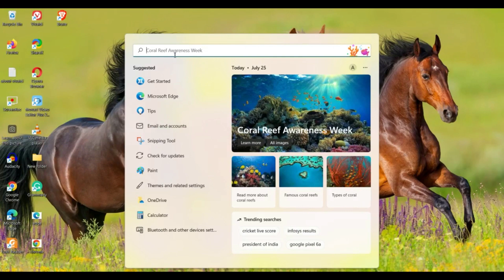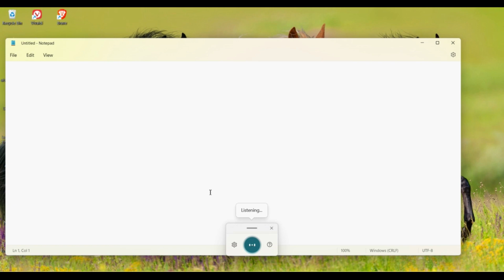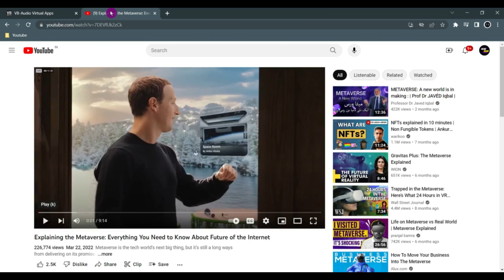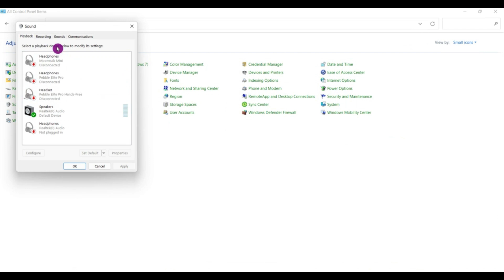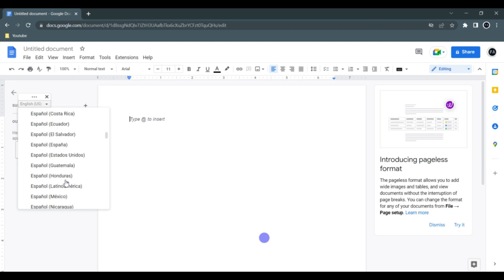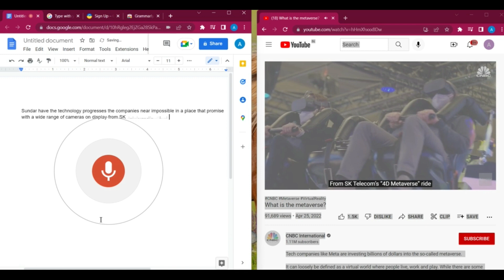How to Convert Audio to Text - FREE 🔉🔉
In this step-by-step tutorial, learn how you can convert recorded speech or voices into text for free and with no time limitations. To transcribe audio to text, we use the Windows 10 Dictation tool and combine it with a virtual audio cable. This audio to text converter works surprisingly well and doesn't cost anything.

You can also use this technique to convert audio to text using Google Docs Voice Typing (CTRL + Shift + S) or Microsoft Word Dictation. Both work very well.